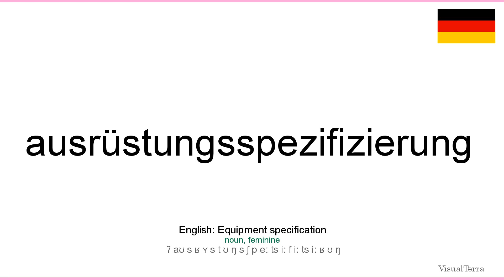How to pronounce: Ausrüstungsspezifizierung (German)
How to pronounce ausrüstungsspezifizierung in german
Wie ausrüstungsspezifizierung ausgesprochen Deutsch
Die deutsch aussprache von dem wort ausrüstungsspezifizierung.
Cómo pronunciar ausrüstungsspezifizierung en aleman
Comment prononcer ausrüstungsspezifizierung en allemand
Come pronunciare ausrüstungsspezifizierung in tedesco